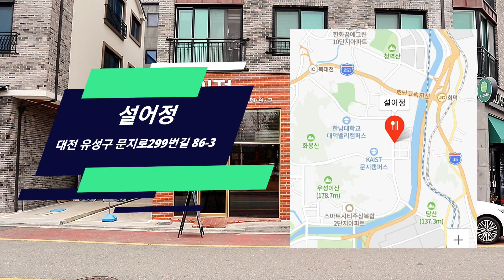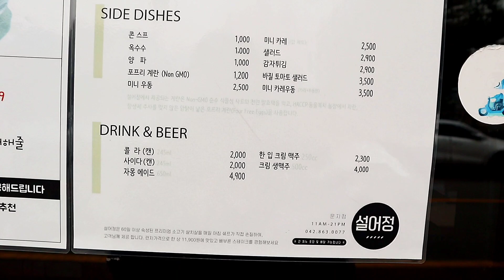[대전맛집]가성비 끝장나는 스테이크!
대전에서 가성비 좋은 스테이크맛집 설어정에서 맛나게 먹고 왔습니다.
고기는 60일 숙성 프리미엄 살치살이고요.(미국산)가격 대비 고기는 너무 좋았습니다.
명태 초 무침으로 밥 비벼드셔도 괜찮고요.스테이크 밑에 양파를 밥에 넣고 간장소스에 비벼드셔도 맛있습니다.